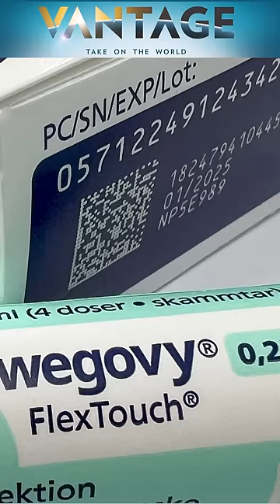This Company Is Now Europe's Most Valuable | Vantage with Palki Sharma | Subscribe to Firstpost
Denmark's Novo Nordisk has beat LVMH to become the most-valuable company in Europe.

Novo Nordisk's growth is being fuelled by the rising demand for weight loss drugs Ozempic and Wegovy. The company's shares are 40% up compared to the start of this year.

Are these weight loss drugs safe? What is the next step for Novo Nordisk? Palki Sharma tells you.

Novo Nordisk | Germany | Weight Loss Drug | Pharmaceutical | Firstpost | World News | Vantage | Palki Sharma